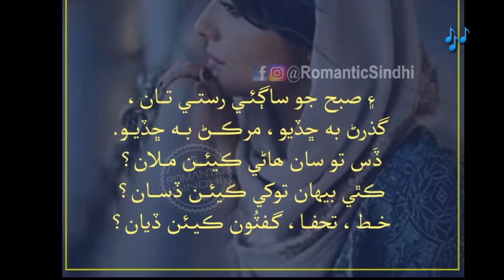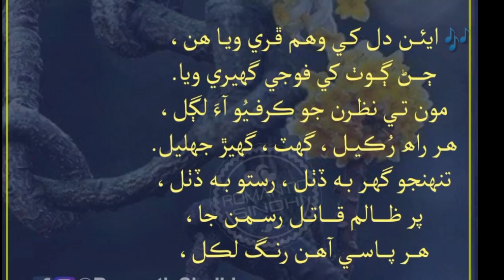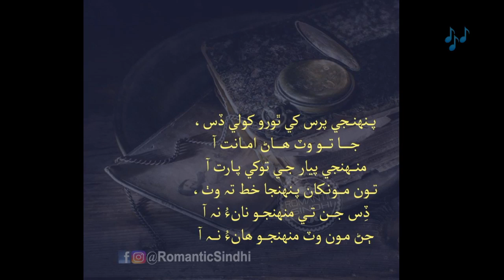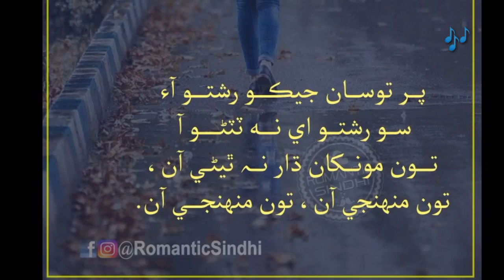Sindhi Poetry Maan Janaa tho Tu Dhari aan, مان ڄاڻان ٿو تون ڌاري آن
امتياز عادل سومرو جي شاعري، ماجد چانڊيو جي آواز ۾

مان ڄاڻان ٿو تون ڌاري آن
مونکي سنڌ جيان پر پياري آن